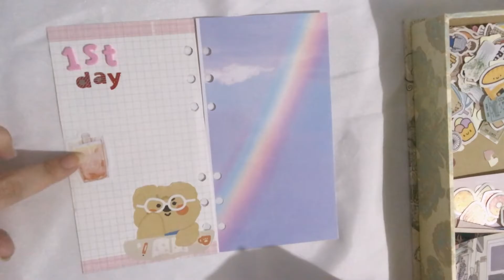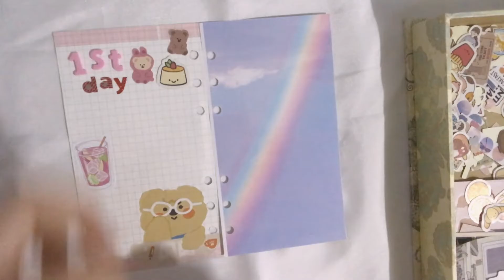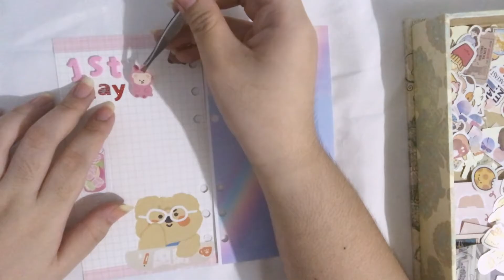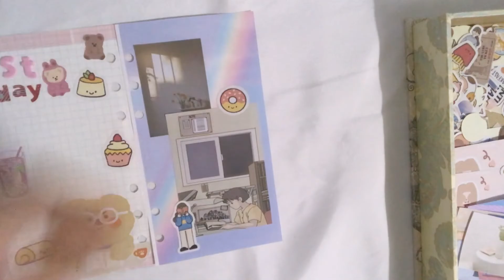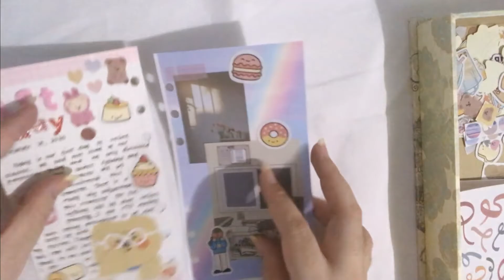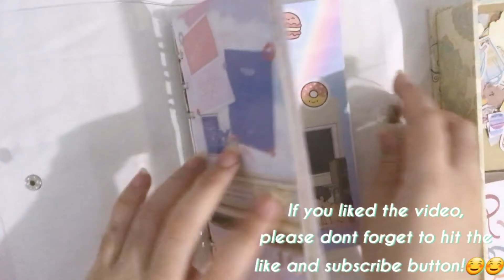journal with me - first day of online classes | DLSUD accountancy🍃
Online Classes started last September 14, 2020. I made a spread about my thoughts on it. Hope you enjoyed watching!

🌻ABOUT ME
Phone: Iphone 7+
Editing Software: Vllo
Photo Editor: Canva
Location: Philippines

IG (art) - _journalingwithjo

DISCLAMER:
Only the idea and work is mine, all the pictures other resources used are not.